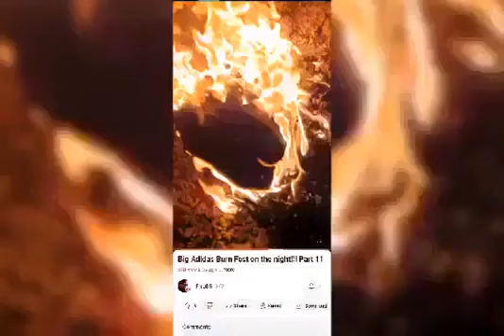I'M Burning My Stinking Sneakers 🔥🔥🔥🔥🔥🔥🔥🔥🔥🔥🔥🔥🔥🔥🔥🔥🔥🔥🔥🔥🔥🔥🔥🔥🔥🔥🔥🔥🔥🔥🔥🔥🔥🔥🔥🔥🔥🔥🔥🔥🔥🔥🔥🔥🔥🔥🔥🔥🔥🔥🔥🔥🔥🔥🔥🔥🔥🔥🔥🔥🔥🔥🔥🔥🔥🔥🔥